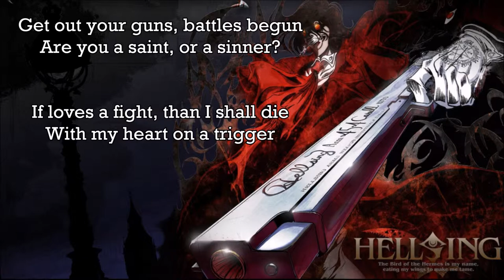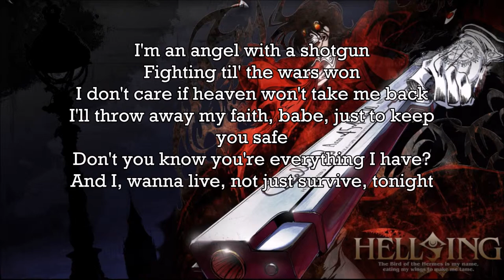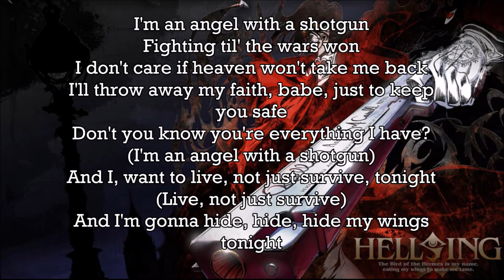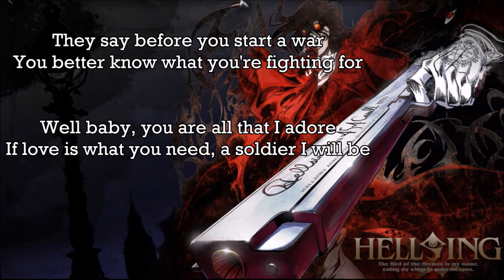Nightcore - Angel with a shotgun [lyrics]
The Cab - Angel with a shotgun